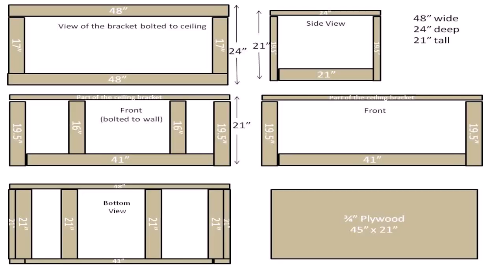Build Your Own Garage Cabinets Plans - Gif Maker DaddyGif.com (see description)